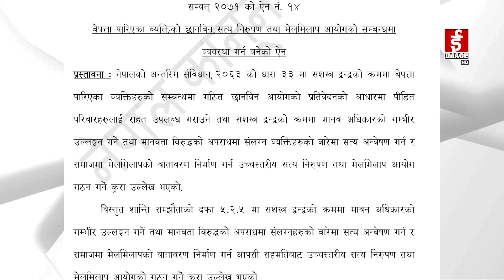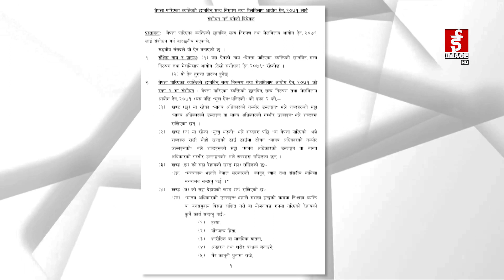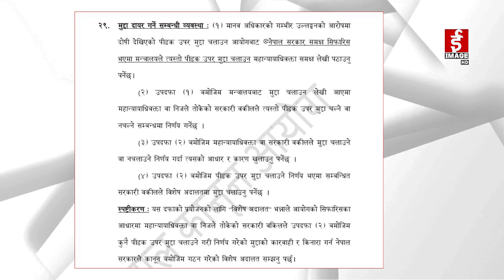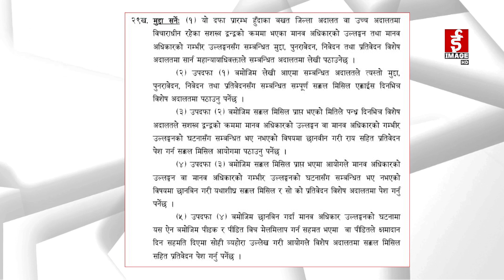संक्रमणकालीन न्याय : संशोधन विधेयकमा के–के विषयवस्तु परिमार्जन भएको छ त ?